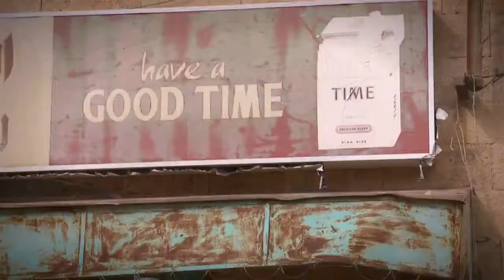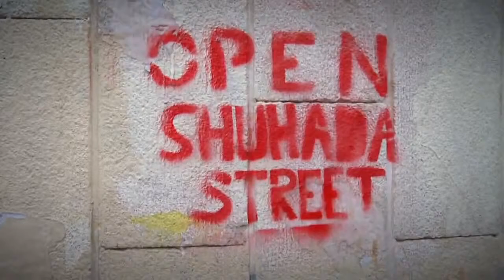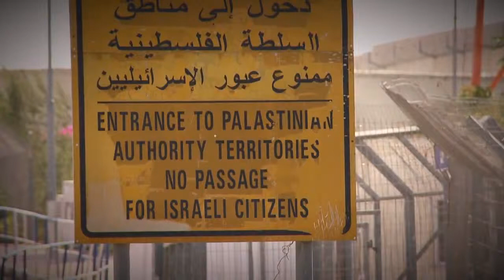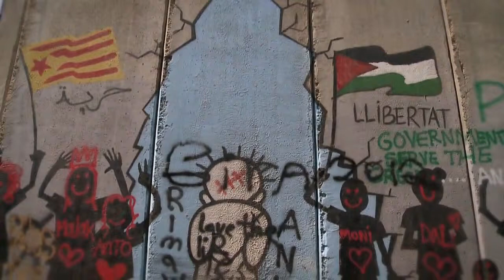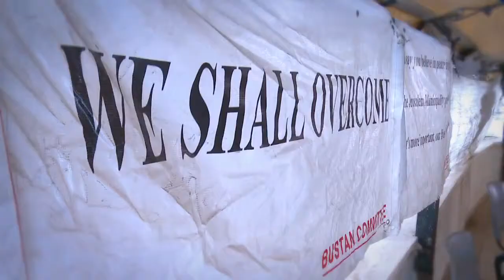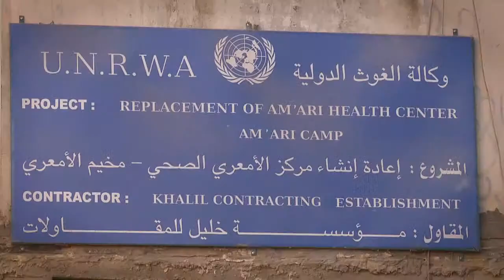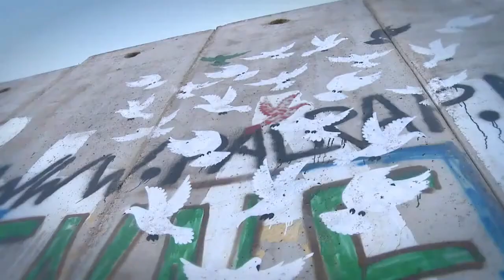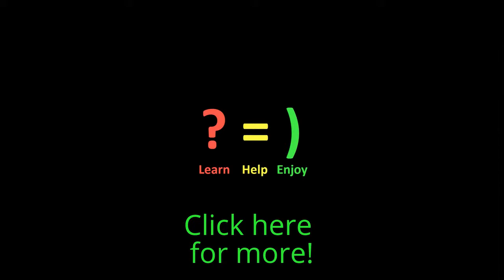Israel Palestine Documentary: Living In Occupied Palestine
A look at daily life in occupied Palestine from real people on the ground. A film made by EFA MEPs during their visit to the West Bank and East Jerusalem.

European Free Alliance MEPs sit in a joint European parliamentary group with the Greens, making up the sixth largest group in parliament. EFA Members of the European Parliament are members of the Greens/European Free Alliance Group in the European Parliament, forming a common parliamentary group since the European elections of 1999.

The European Free Alliance (EFA) draws together political parties fighting for democracy and self-determination for the stateless nations and regions of Europe. We are committed to democratic, constitutional and peaceful means. EFA's work and campaigning is underpinned by the core principles of social justice and equality.

EFA fights for:

- Democracy for the stateless nations and regions of Europe.
- Respect and recognition for the rights of minorities.
- An end to racism and xenophobia.
- Social justice and progressive politics.
- Sustainable development and environmental protection.
- Peaceful conflict resolution and an end to war.